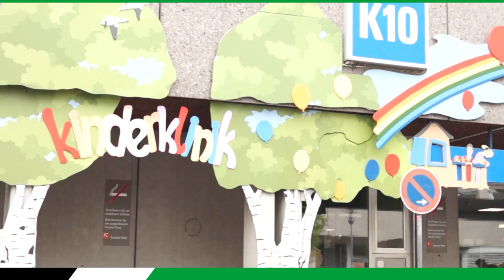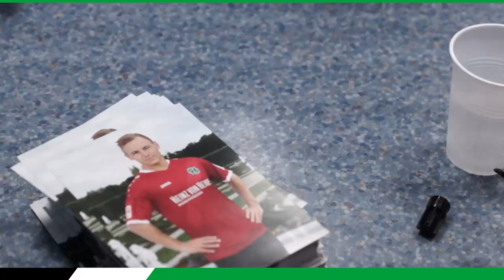Uffe und Kenan in der MHH Kids-Arena | Hannover 96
Uffe Bech und Kenan Karaman statteten kurz vorm Derby den Kindern der MHH Kids-Arena einen Besuch ab. Auch hier werden am Samstag ordentlich die Daumen gedrückt!